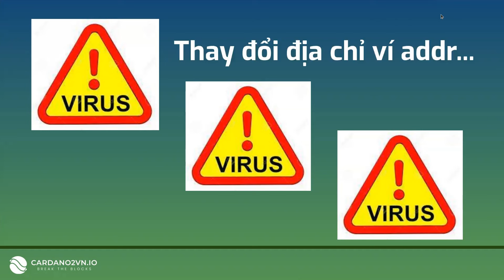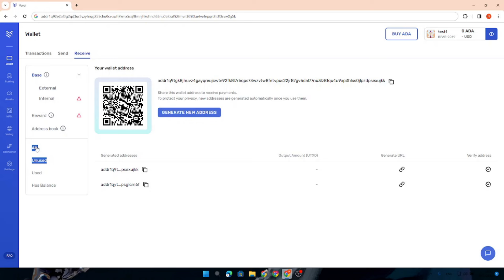Cảnh báo Virut thay đổi địa chỉ ví mạng Cardano bắt đầu bằng addr